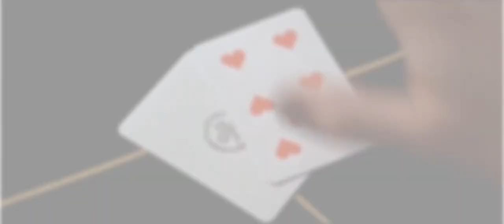Goldeneye - Dalton Edition - Full Trailer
Hey everyone! Here’s the new FULL trailer for “GOLDENEYE – DALTON EDITION”
The first scene (well, prologue, should I say) is coming out sooner than you may think…

Be sure to watch out for the first scene on the channel!